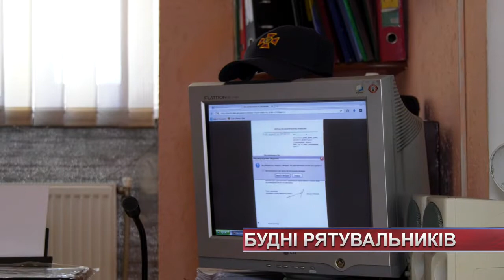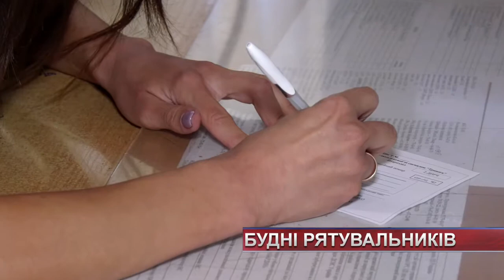ТВ7+. До дня рятувальника ми продовжуємо цикл сюжетів про працівників служби надзвичайних ситуацій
ТВ7+. Запобігти лиху – до дня рятувальника наш телеканал продовжує цикл сюжетів про працівників служби надзвичайних ситуацій.